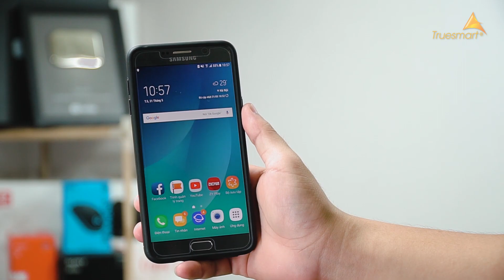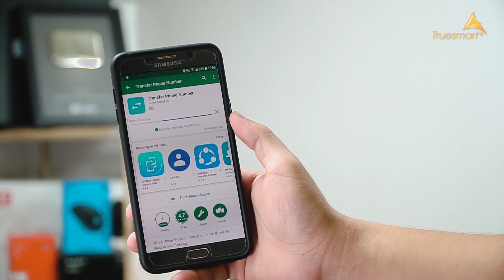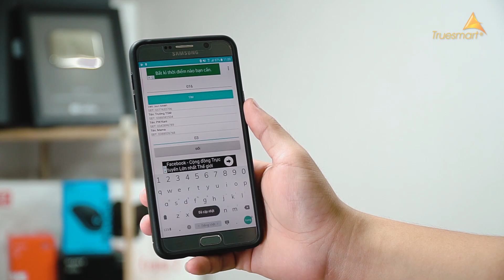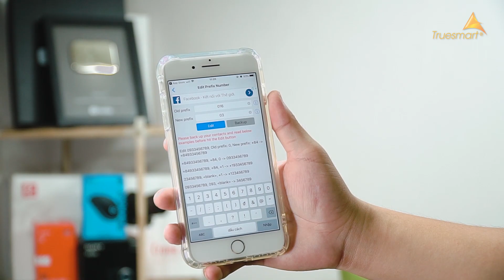Cách chuyển sim trong danh bạ 11 số thành 10 số cực đơn giản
- Trụ Sở 1: 31 Xã Đàn - Đống Đa - Hà Nội
- Cơ Sở 2: 21 Đội Cấn - Ba Đình - Hà Nội
- Cơ Sở 3: 21B Hàng Bài - Hoàn Kiếm - Hà Nội
- Cơ Sở 4: 45 Nguyễn Chí Thanh - Ba Đình - Hà Nội
- Cơ Sở 5: 196 Nguyễn Trãi -Thanh Xuân - Hà Nội
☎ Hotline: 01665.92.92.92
- Cơ Sở 6: 81 Phố Vọng - Hai Bà Trưng - Hà Nội
- Cơ Sở 7: 23 Nguyễn Phong Sắc - Cầu Giấy - Hà Nội
- Cơ Sở 8: 215 Nguyễn Văn Cừ - Long Biên - Hà Nội
- Cơ Sở 9: 204 Thái Hà - Đống Đa - Hà Nội
- Cơ Sở 10: 41 Quang Trung - Hà Đông - Hà Nội